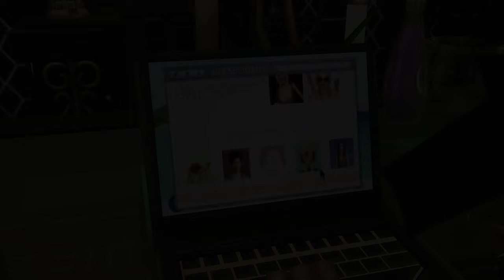SCARED TO BE ME S2 EP 13 🏳️‍🌈💞 Machinima Series Of Gay love Stories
Brandon is finaly ready to be a father! Steve and Brandon are looking for their options, as in one night Steve finds an option which is perfect in his mind.

Scared to be me season 2  is about the life of Brandon and Steve which both had a difficult past. They fell deeply in love in season 1 and after leaving a dark secret behind them, the've build a healthy and strong relationship in season 2. In this season something will happen what can happen to all of us and can be very harmfull for any parties who are involved! I've seen this happening in my personal life and after a few years, I still see the negative effects of it.

This channel is a save space for everybody! For the Dutch people you also can go for help of any kind of pride issue you have.

I would love to hear your thoughts about it!

A huge thank you to all animation and CC creators down below! Without you this series could never happen! 💕💕💕

Mods:
TwistedMexi

Pralinesims